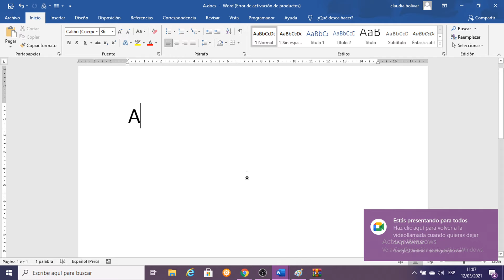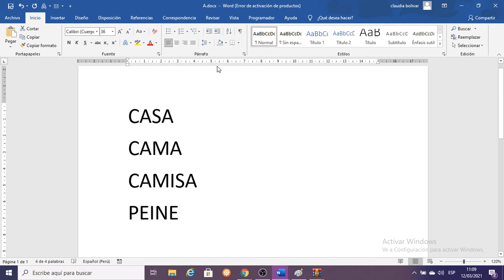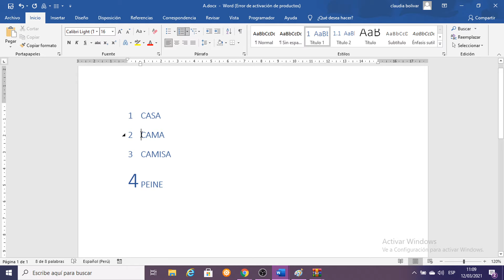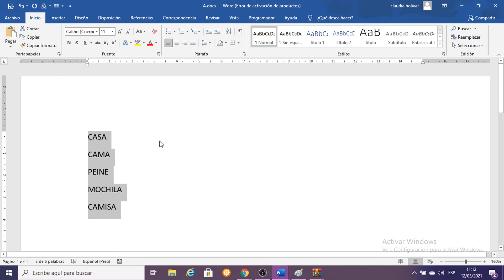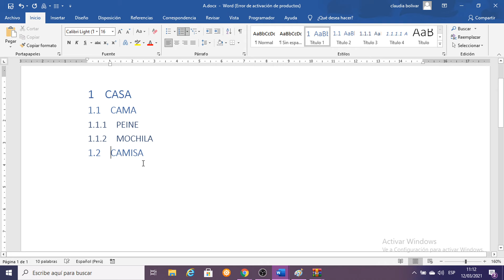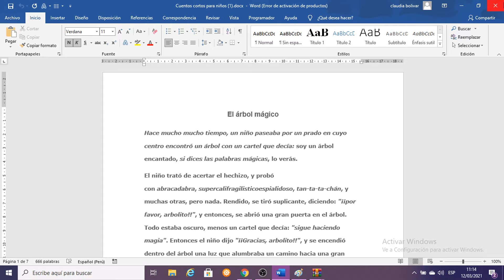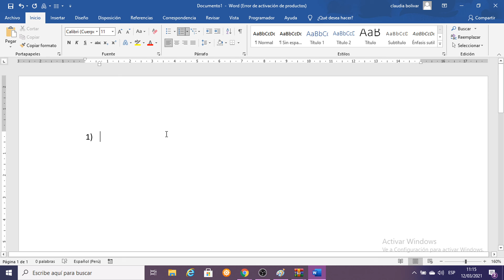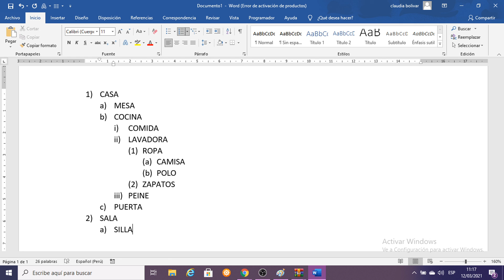ESPECIALISTA EN OFIMATICA ACELERADO MODULO I CLASE9.2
CON ESTE VIDEO APRENDEREMOS A utilizar  Microsoft office de OneDrive - Google Drive DE UNA FORMA RAPIDA Y SENCILLA.